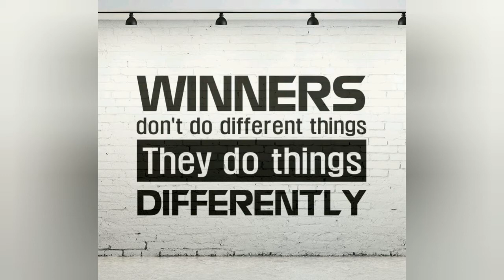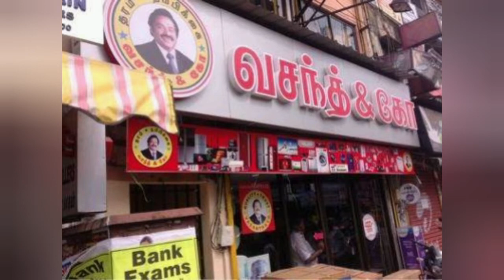வசந்தகுமார் ஒரு சகாப்தம் | VASANTH & CO | THE MP's PODCAST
Harikrishnan Vasanthakumar was an Indian businessman and politician from Tamil Nadu. He was the founder and chairman of Vasanth & Co, one of the largest retail home appliance chains in Tamil Nadu.

Vasanth & Co is a chain dealer of consumer electronics and home  Appliances in Tamil Nadu, India. The company was founded in 1978 and has grown to 84 showrooms across towns in Tamil Nadu and Puducherry.

The chain plans to expand its sales network to 100 showrooms across India by the year 2009, with an investment plan of ₹ 1 to 1.50 billion (20 to 30 million US dollars). It reported a turnover of ₹ 5 billion (100 million US dollars) in the year 2007. Through this expansion, Vasanth & Co. would get the name of largest retailer in India.

Anchor - The MP's Tamil Podcast
Available in Google Podcast | Spotify | Apple Podcast

Post your valuable comments.